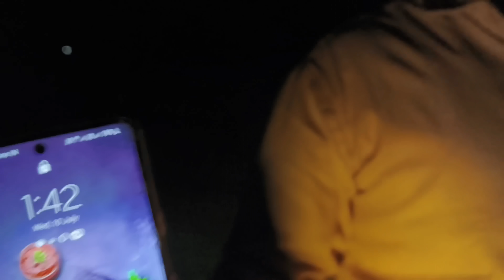Creepy Borewell | बोरवेल में मरी हुई औरत की आत्मा आज भी दिखाई देती है | रात 12 बजे | ek raaj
▪️Hello dosto aaj ki is video me ham ek haunted borewell ke location par hai

 / rajarvind210

You should not rely upon the information in the video as a basis for making any decisions. Whilst we try to keep the information up to date and accurate, channel makes no claim of any kind about accuracy , reliability, suitability or availability with respect to the videos, locations or any related content contained on ek raaj channel for any purpose. Any reliance you place on our content such as visiting a Hounted Place and likewise is not encouraged. Anything you may choose to do with the information obtained from our content would be at your own risk and is not recommended by channel ek raaj . We will not be able for any potential outcomes that you may encounter.